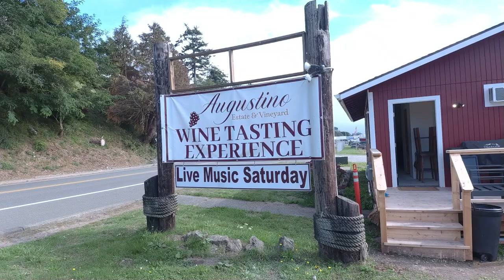Augustino pre dinner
fly over dinner set up at Augustinos